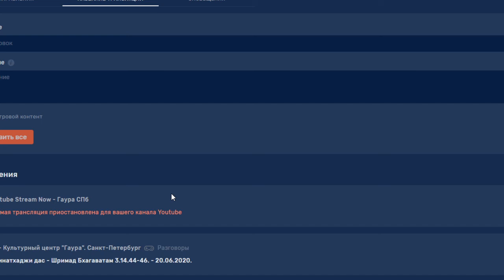Шринатхаджи дас - Шримад Бхагаватам 3.14.44-46. - 20.06.2020.